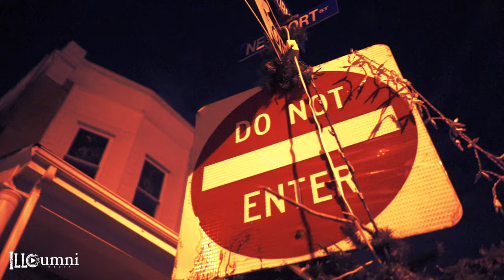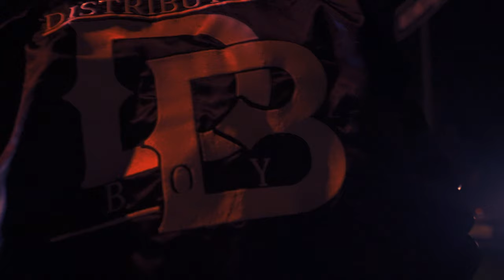PORTA RICH "LIFE LITTY"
Porta Rich and the ITD family drops another visual off the "POVERDISE" project. Check out "LIFE LITTY" shot by New Jersey's own Quest God